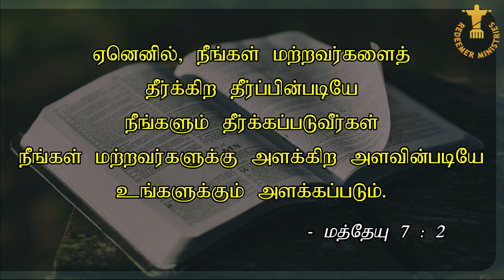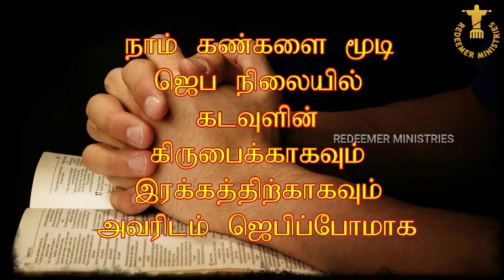TWILIGHT VIGIL PRAYER DAY 1165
SPECIAL PRAYER BASED ON  மத்தேயு (Mathew) 7:2

நீங்களும் தீர்க்கப் படுவீர்கள். மத்தேயு (Mathew) 7:2

ஜெபக் குறிப்பு:
நாட்டு மருத்துவர்களை யும், நாட்டு மருந்து கடை களை நடத்துவோரை யும், அவர்கள் குடும்பத் தாரையும் நினைவு கூர்ந்து கருத்தோடும், கரிசனையோடும் ஜெபிப்போமாக.

ஜூன் 2, 2023, வெள்ளி  (நாள் 1,165) அதிகாலை காத்திருப்பு ஜெபம் Twilight Vigil Prayer Rev. Dr. J. G. ஜேக்கப் சுந்தர்சிங்